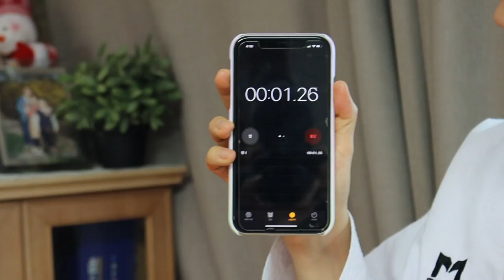여자 강철부대- 최강대원 선발전 베네핏은? [오마이비키]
강철부대에 과몰입하면 생기는 일
강철부대 패러디
명대사 하나하나 다 주옥같다..